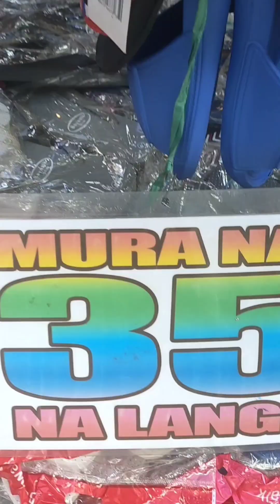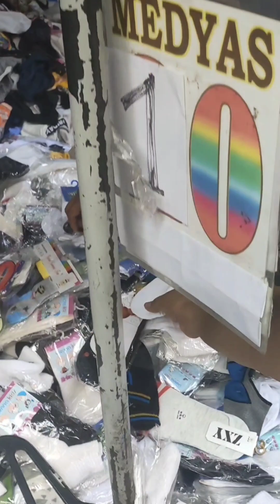50 pesos na Boots at Sandals Makakabili ka Dito.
50 pesos na boots at sandals makakabili ka Dito.
Location: Ylaya st.divisoria tondo manila.